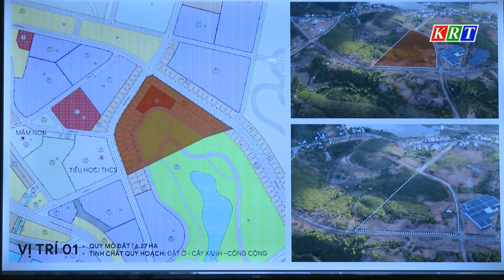Thường trực Tỉnh ủy làm việc với Đoàn công tác Bộ Tư lệnh Quân khu 5